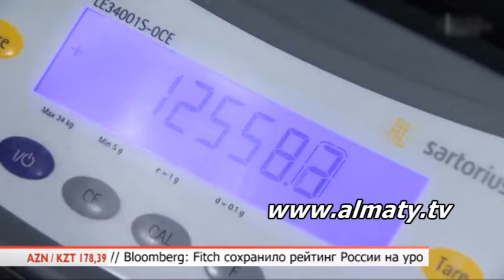"Биржевой помощник" 07.07.15. (1)